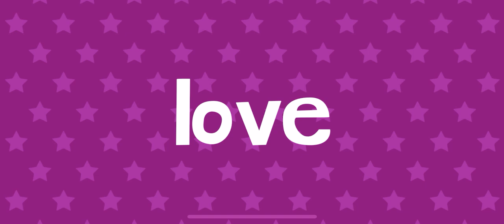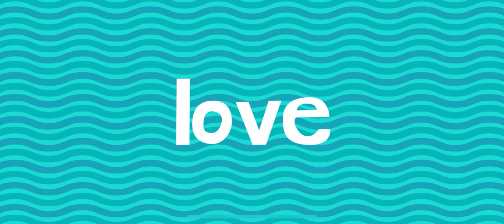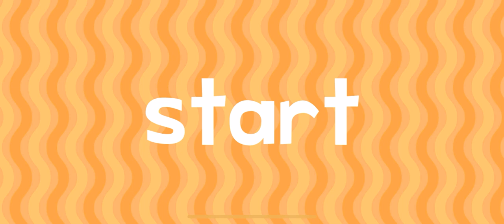ROLLER COASTER ENDLESS LEARNING FORKIDS!